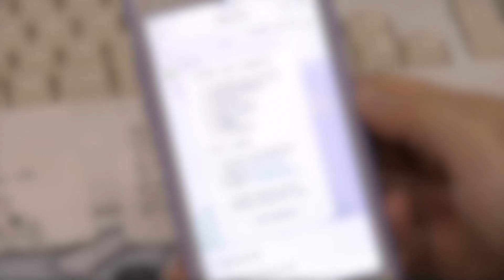군대에서 병사들은 휴대폰 얼마나 사용할 수 있을까?? / 병사 휴대폰 사용시간 최종 정리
국방부에서 발표한 병사 휴대폰 사용시간 정리 결과 공유.

ㅡㅡㅡㅡㅡㅡㅡㅡㅡㅡㅡㅡㅡㅡㅡㅡㅡㅡㅡㅡㅡ
입대를 비롯하여 군생활에 대해
궁금하신 점이 있으시다면 최선을 다해 답변드리겠습니다

★ SNS 유료 상담
(최초5,000원 결제로 언제나 무엇이든 물어보세요)
- 카톡아이디 : cruisekwon1
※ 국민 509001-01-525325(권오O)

감사합니다

※ 수익없는 영상임.
※ 출처 : KFN뉴스